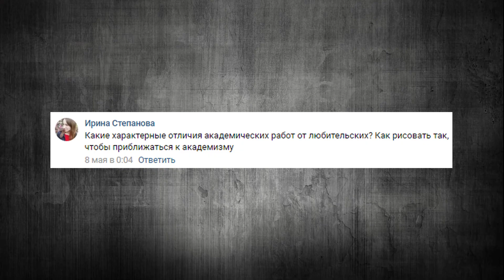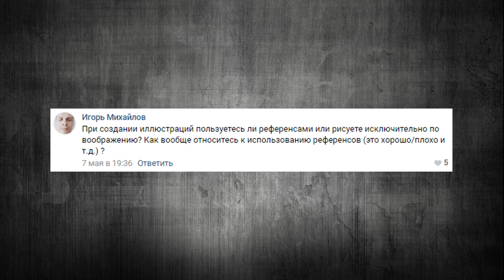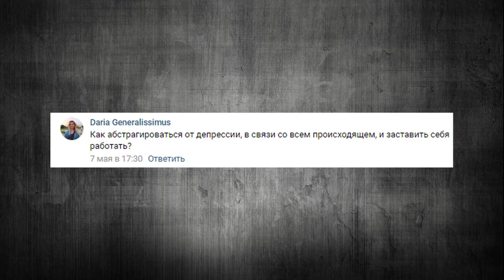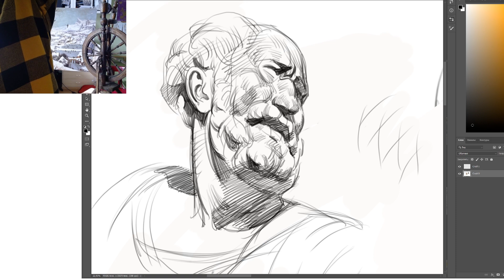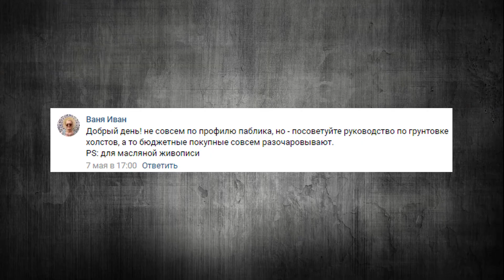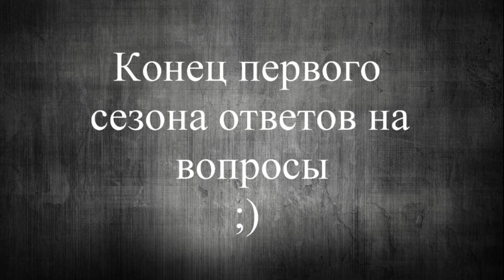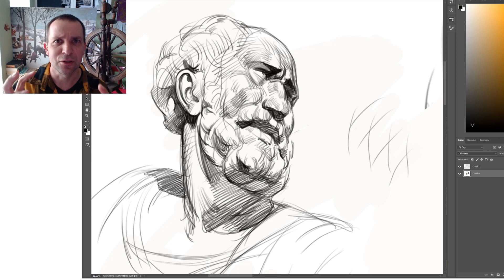Как заставить себя работать? ⚒️ Отличие академических работ от любительских? ⚖️ А. Рыжкин ✌️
Сегодня шестая и заключительная часть ответов на ваши вопросы присланные в группе Вконтакте Если понравился формат, оставляйте комментарии и ставьте ... всё что можете поставить! И тогда мы снимем новый сезон ответов на вопросы!
⚠ Сегодня в выпуске:
00:00 Как приблизиться к академизму?
02:24 Использование референсов.
04:12 Как заставить себя работать?
07:34 Грунтовка холстов.